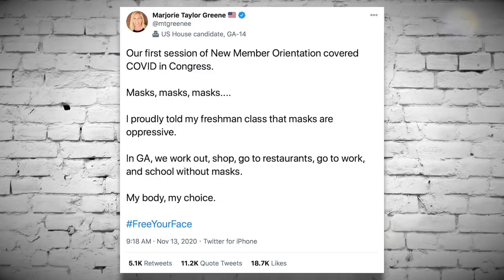QAnon Congresswoman-Elect "Proudly" Shames Colleagues for Wearing Masks